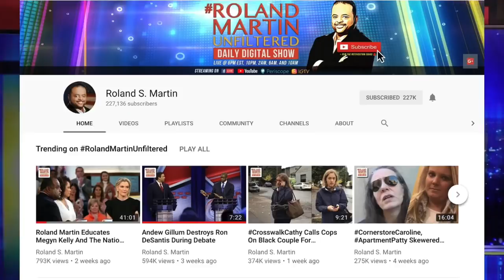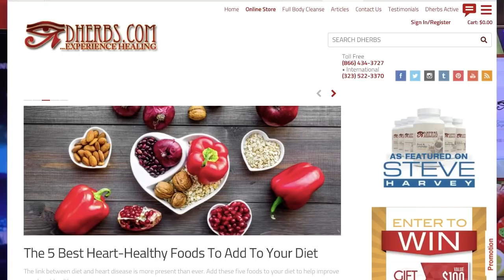75% Of Republicans Think White People Face Discrimination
According to a poll by The Hill,  62% of white Americans polled felt that white people had to deal with discrimination.  The number jumped to 75% of Republicans.

Their views concerning discrimination are a result of the persistent and false media narrative that Black and brown people get all these goodies from the government while white people do not. receive the same benefits.

RolandMartinUnfiltered partner: Dherbs
Reclaim your birthright of vibrant and optimal health with Dherbs’ Full Body Cleanse.